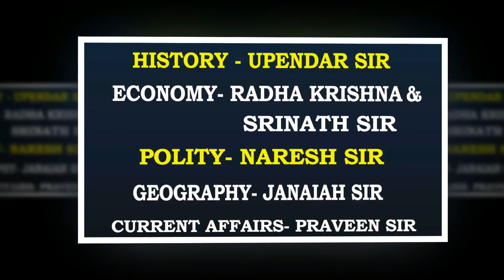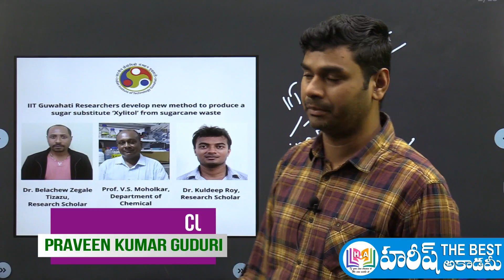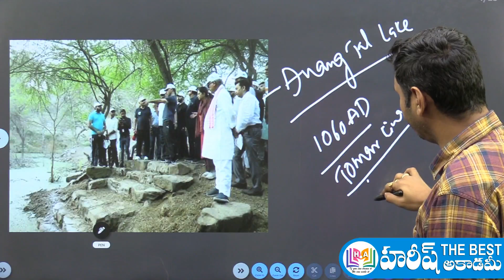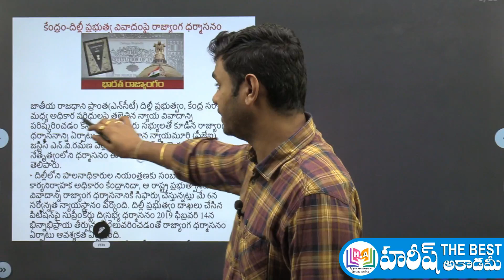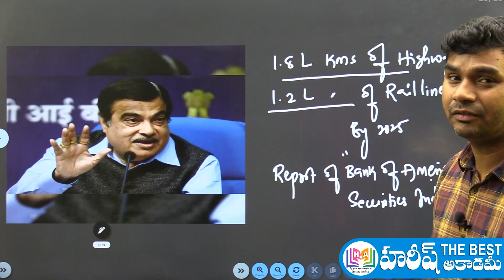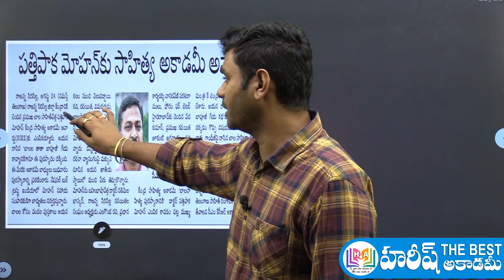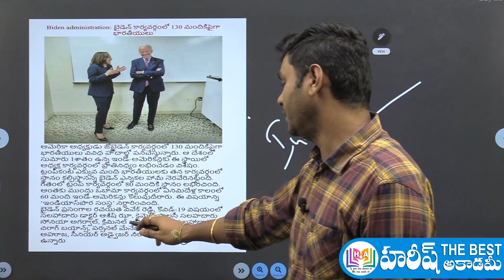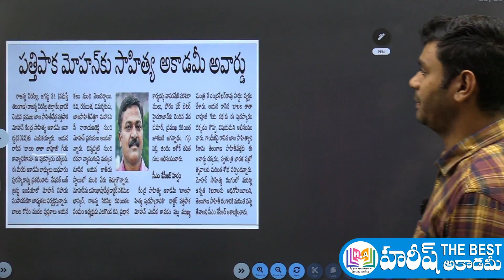Daily Current AffairsTelugu | 26 August 2022 | HareeshAcademy | APPSC | TSPSC | SI | TSLPRB | Group4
26 August 2022 Current Affairs in telugu
Telugu Current Affairs 26 August 2022
26 August 2022 Current Affairs
current affairs 2022 in telugu august month
august 2022 Current Affairs in telugu
ఆగస్ట్ కరెంట్ అఫైర్స్
GK QUIZ
2022 CURRENT AFFAIRS

AP NEWS
TS NEWS